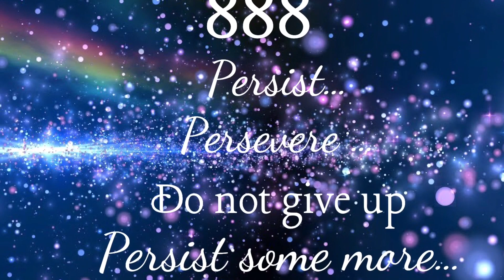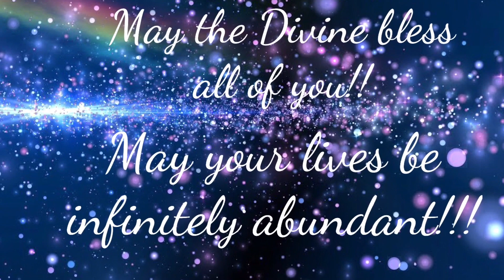888 Infinite Gratitude!!!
Welcome!

I offer chakra clearing / alignment and I will be offering guided meditation on grounding our energy as well as learning to meditate on each of our chakras. As we connect more and more with our soul star chakra we are bringing in our energy body more our soul light and soul blueprint and will keep pulling closer and closer to our mission and our soul destiny.

Chakra Clearing Distance Healing:
30 minutes ~ Energy Exchange: $88
1 hour ~ Energy Exchange: $144
Complimentary Guidance (15 min)

Sending Love and Light to ALL my soul family.❤️